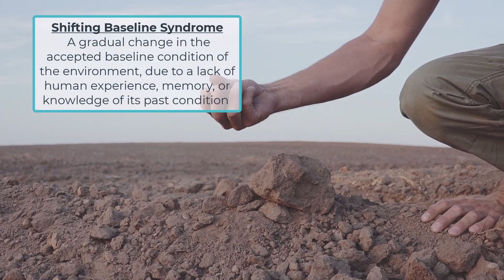Shifting Baseline Syndrome: Why We Don’t Notice Environmental Collapse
All of us, no matter who we are, have Shifting Baseline Syndrome, a condition where as the natural environment gradually degrades over time, people don’t notice because they do not know or remember what the natural environment looked like in the past. But why does this happen to us, what impact can this syndrome have on the environment, and is there anything we can do to stop it?

Chapters
00:00 Introduction
00:25 What is Shifting Baseline Syndrome (SBS)
01:24 SBS in the ocean
02:33 SBS is everywhere
03:50 Why is SBS such a big problem?
05:24 The cure for SBS

Unless otherwise cited, stock video, imagery, music, and sound effects were provided by TechSmith Assets for Camtasia
Video was edited with Camtasia 2022